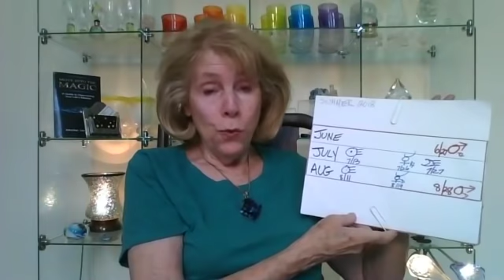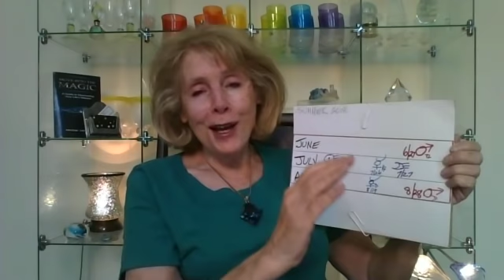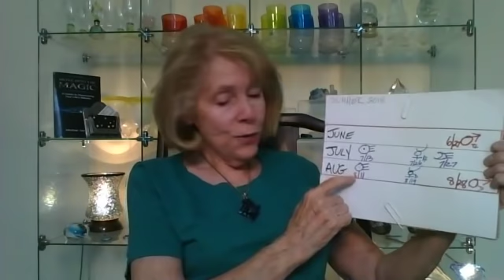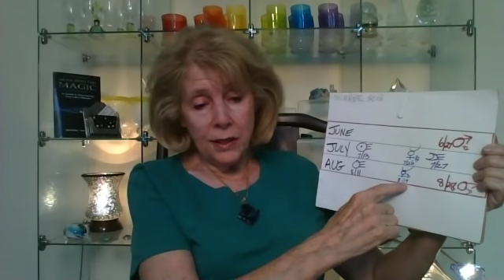How to navigate the rest of 2018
With 3 eclipses one mars retrograde, one venus retrograde and two mercury retrogrades between June and December 2018, there's a lot going on.  Maxine Taylor, America's first licensed astrologer, explains how to work with these celestial events.